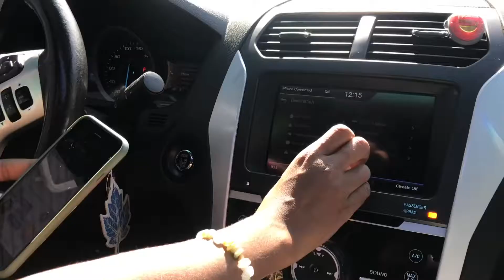Process My Process Vol 5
Blessed to have two of my favorite people featured this episode. @aniscia allowed us to witness the magic of scentsandsage and the genius behind the music is none other than my Man @jimbonusbeats who will be featured on episodes to come!!! Enjoy!!